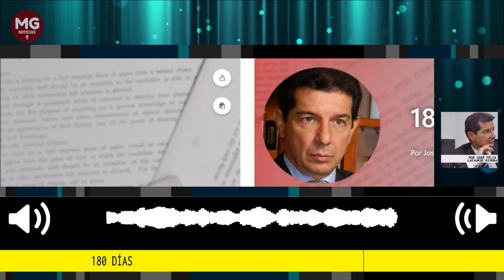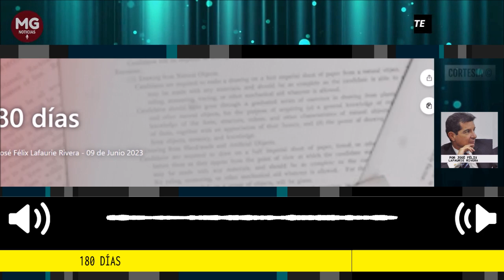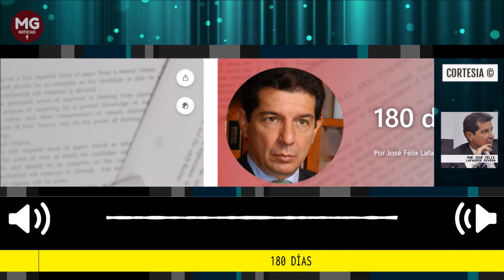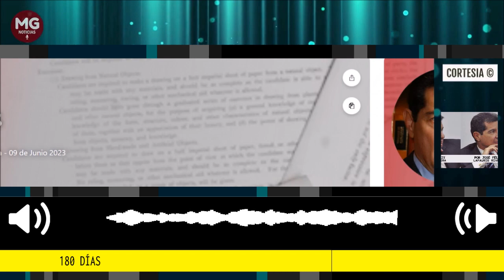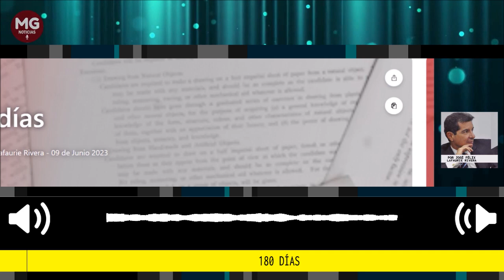180 DÍAS 🚨 Columna de José Félix Lafaurie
180 días prorrogables de cese al fuego bilateral y nacional firmado por el Gobierno y el ELN; 180 días cruciales para saber si negociamos “en círculo” o si, realmente, hay salida a la vorágine de violencia que ha sido la historia de Colombia."